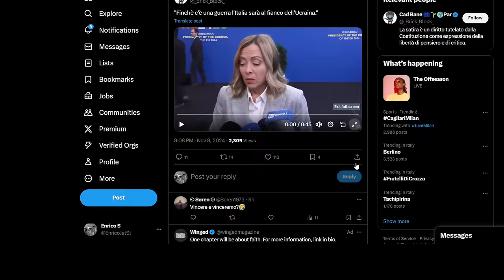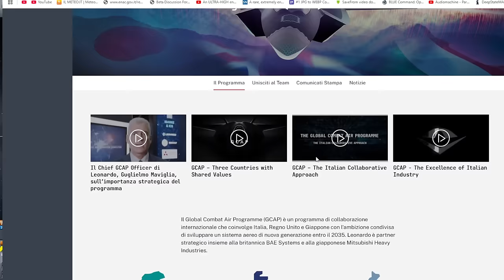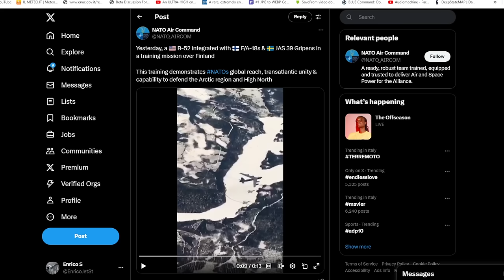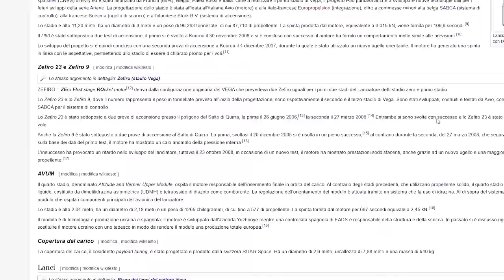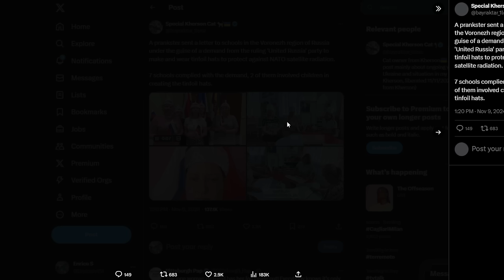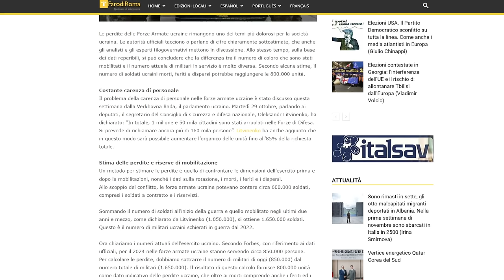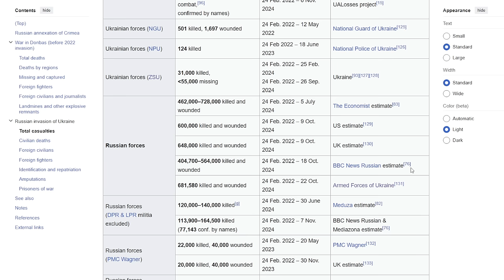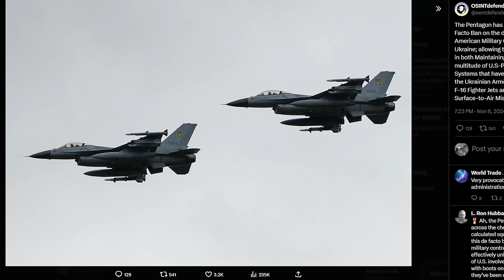Italia spaziale - Le basi militari americane in Italia - Caccia di 6 generazione - e Ucraina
35 anni fa